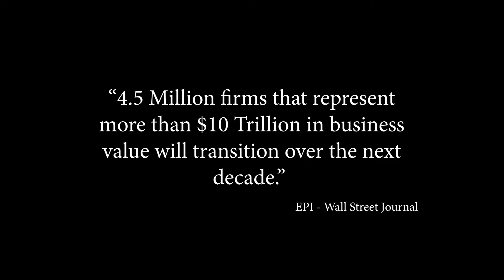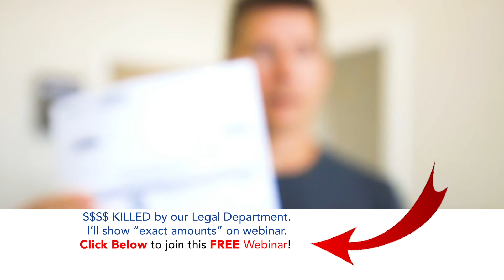Buying Blue Oceans Webinar Invite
Buy a business with NO CASH OF YOUR OWN! for more info!!

From all of us at Blue Ocean Investing, good luck!